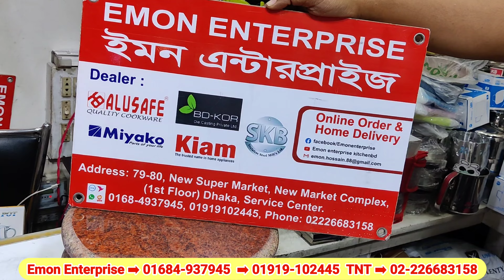সকল সাইজের আনব্রেকেবল ফাইবার ট্রে,মারবেল পিড়ি,ভাজকড়া বটি,হামানদিস্তা ও ব্যাম্বু চপিং বোর্ডের দাম😍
আসসালামু আলাইকুম।
দোকান পরিচিতিঃ
দোকানের ঠিকানাঃ ৭৯-৮০ নং দোকান,১৪ নং গলি,২য় তলা,নিউ সুপার মার্কেট,নিউ মার্কেট কমপ্লেক্স,সার্ভিস সেন্টার,ঢাকা-১২০৫।

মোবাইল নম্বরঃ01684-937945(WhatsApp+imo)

আপনার শপ বা বিজনেস পেইজের প্রমোশনের জন্য আমার ফেইসবুক পেইজ এ ইনবক্স করতে পারেন।। # ফেইসবুক পেইজের লিংক👇 ধন্যবাদ সবাইকে 🙏